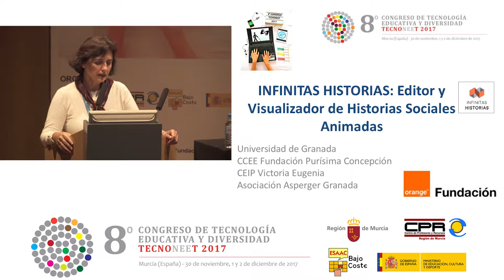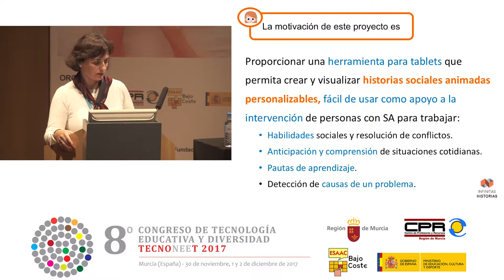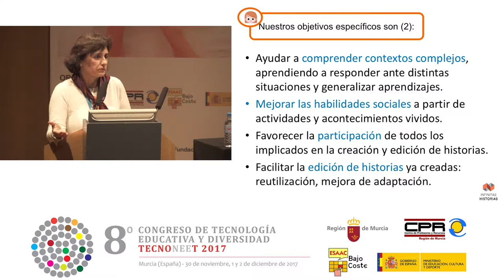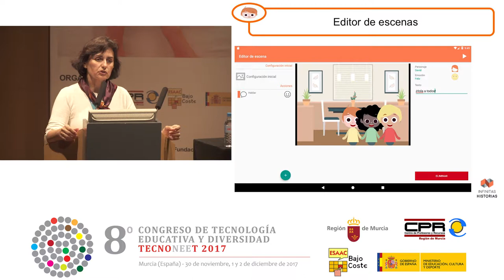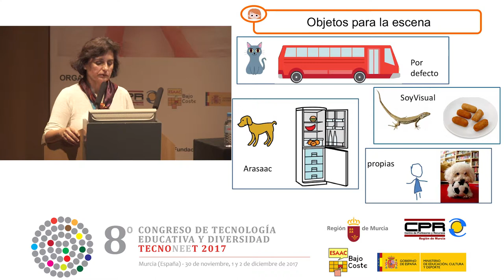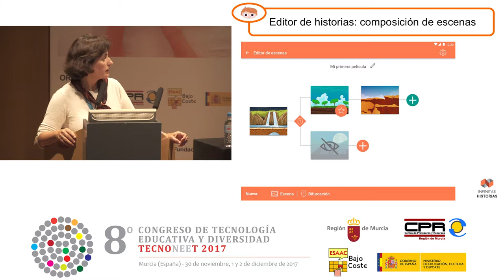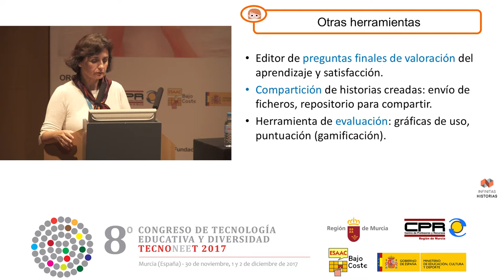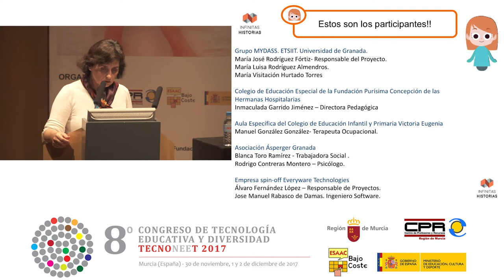Infinitas Historias: Editor y Visualizador de Historias Sociales Animadas.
Ponencia impartida por María José Rodríguez, Inmaculada Garrido, María Luisa Rodríguez, María Visitación Hurtado, Manuel González, Blanca Toro, Rodrigo Contreras, Álvaro Fernández y José Manuel Rabasco de Damas. Universidad de Granada, Asociación Asperger,
CEIP Victoria Eugenia, CCEE Inmaculada Concepción, Empresa Everyware (Granada); en el 8º Congreso de Tecnología Educativa para la Atención a la Diversidad (Tecnoneet 2017) celebrado en Murcia (España) los días 30 de noviembre, 1 y 2 de diciembre de 2017 bajo el lema "Tecnología accesible e inclusiva: logros, resistencias y desafíos".

Modera: Francisco Tortosa. Comité organizador Congreso TecnoNEEt.

Las historias sociales son una herramienta usada en intervención de personas con trastorno generalizado del desarrollo, TEA, etc, para potenciar el desarrollo de habilidades para la interacción social, comunicativas y lingüísticas (aspectos pragmáticos del lenguaje) y para el desarrollo de actividades e intereses. Además,
pueden facilitar la comprensión de situaciones futuras o ya vividas en su entorno social, laboral, educativo, etc. y que implican conflicto para la persona. En general, ofrecen entornos seguros para entrenar habilidades sociales y cognitivas en diferentes contextos.

Infinitas Historias es una aplicación para tablets iOs y Android que se está desarrollando en la Universidad de Granada, en colaboración con la Asociación Asperger, el CEIP Victoria Eugenia y el CEE Fundación Purísima Concepción, y está financiada por la Fundación Orange. Su objetivo es proporcionar un editor para que los profesionales, tutores y usuarios finales puedan crear las historias personalizadas, que más tarde pueden visualizarse, siendo una herramienta útil para la intervención. El editor permite diseñar una historia formada por un árbol de escenas secuenciales o alternativas (con un fondo, personajes y objetos), así como definir acciones a realizar por los personajes en cada escena y momento. Cuestionarios para elegir la mejor
alternativa, y valorar el aprendizaje y satisfacción del usuario, permiten además trabajar sobre los comportamientos más adecuados y la toma de decisiones en cada historia, así como fomentar la creatividad, si es el propio usuario el que crea su historia.

Evento organizado por la Consejería de Educación, Juventud y Deportes de la Región de Murcia y la Sociedad Española para el Desarrollo de Sistemas de Comunicación Aumentativos y Alternativos (ESAAC-Bajo Coste).

Programa financiado por el Ministerio de Educación, Cultura y Deporte del Gobierno de España.